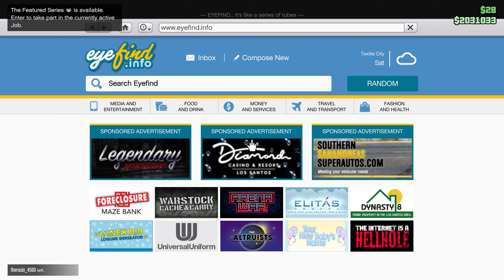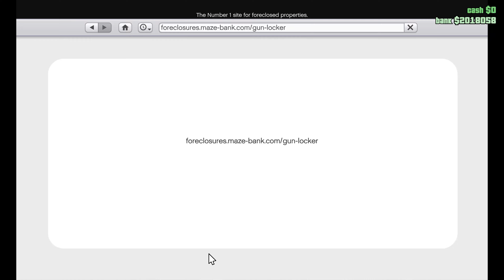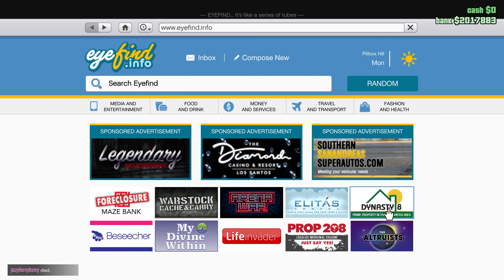Games 4 All - GTA V Online - White Shark Cash Card - Full Gameplay - Part2 - No Talking - 4K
GTA V Online From RockStar - Full Game Play - 4K

Going through every details Online with White Shark Cash Card

Using :
MSI RTX 2070 gaming Super X GPU
RYZEN5 3600 6Core CPU
32 GO Memory Ram
AMD X570 AORUS GIGABYTE
LG TV SSCR